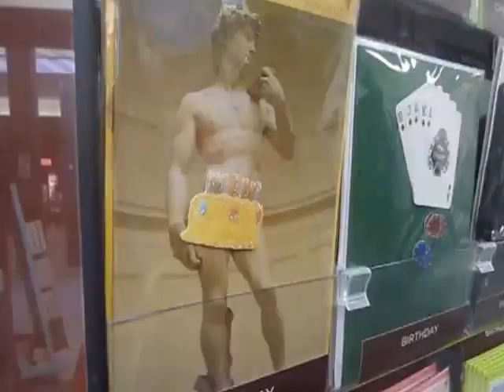Jay Kay Kay Vlog 1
Basically we're three best friends who make videos to capture some special moments :)
Enjoy :D